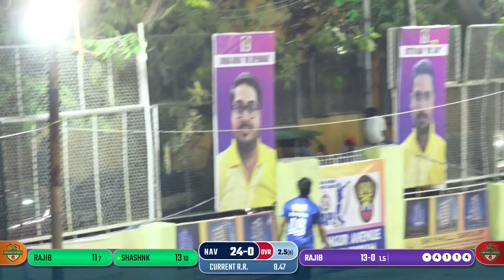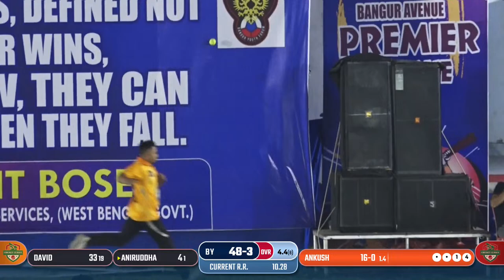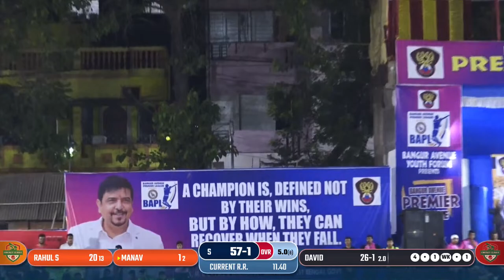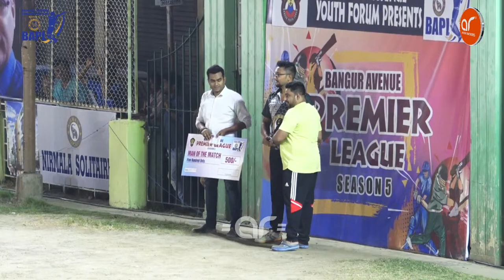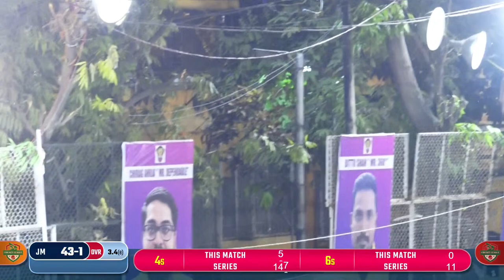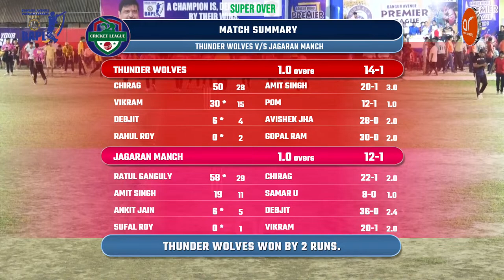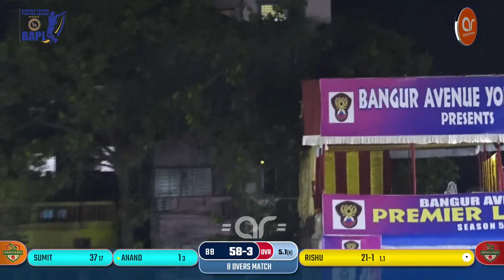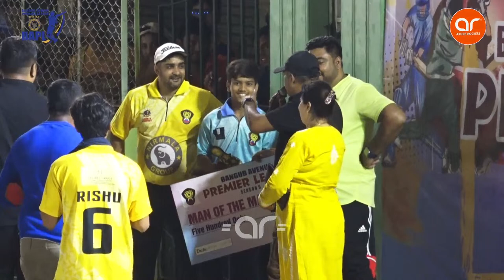BANGUR AVENUE PREMIER LEAGUE SEASON 5 2023 DAY 2